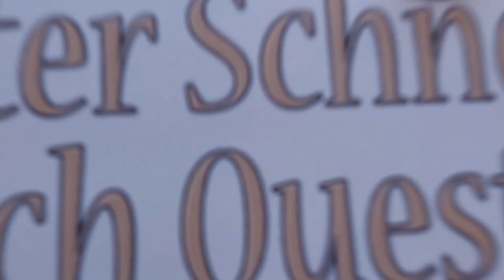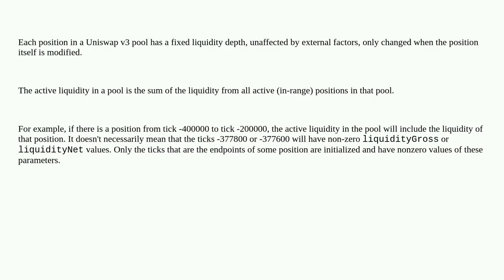Ethereum: What determines the value of an asset in a Uniswap v3 pool if ticks in an active tick i...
What determines the value of an asset in a Uniswap v3 pool if ticks in an active tick interval have zero liquidity?

A special thanks goes out to the community

  uniswapv3 uniswap liquidity